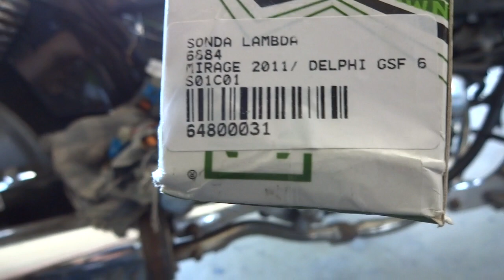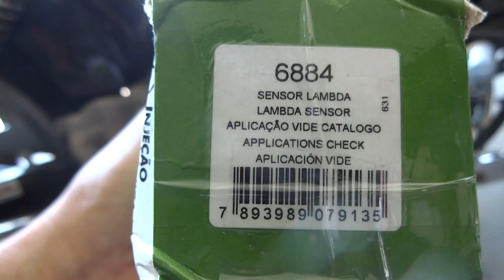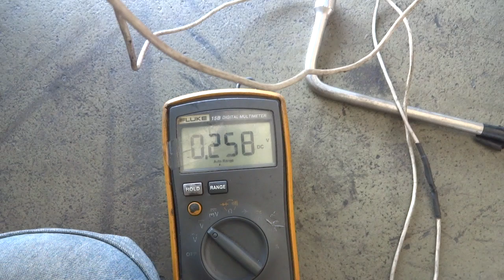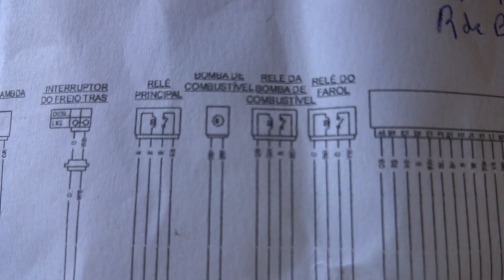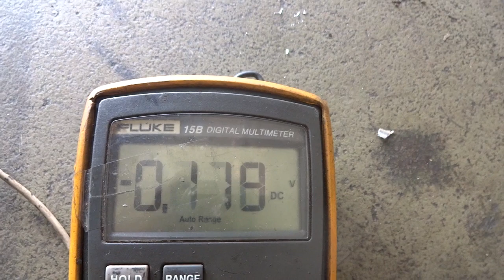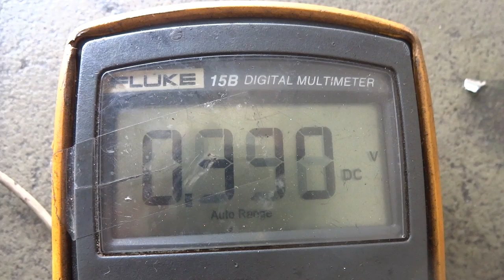Mirage 250 i, cachorro mastigou alguns fios, banco, sonda lambda, relé. Leia descrição.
Hoje, 3 de dezembro de 2021, acabamos de reparar a  MIRAGE 250 i  ano de fabricação 2011, o quadro estava meio enferrujado e parecia 2014 , que foi mastigada por alguns cães.
   Meu colaborador, achou que era melhor devolver para o dono, mas achei que deveria tentar primeiro.
   No site curto moto :
   Na página 94 e 95, tem o esquema elétrico que eu segui e bateu as cores e a ECM   (GV - 250 EIN   S&T Daewoo ).
   Tive de limpar o engine stop, interruptor do motor que fica no punho direito, estava gasto os contatos e por este motivo, não alimentava a moto, parte da injeção.  FIO vermelho do porta fusível  parra para a chave de contato, e do contato fio laranja vai para engine stop saindo fio laranja com listra preta. Foi só selecionar o multímetro para medir resistência e com a escala mais sensível  (fundo de escala de 200 ohms) medir entre o fio laranja e o fio laranja com listra preta. Para reparar o punho, desmontei o mesmo e na placa onde temos três contatos, passei a lima, para deixar os três contatos no mesmo plano, estavam gastos e isso fazia dar mau contato.
   Verificando os relés, todos os três são iguais, com dois terminais para alimentação dos mesmos (bobina do eletro imã com 90 ohms  já com o resistor de 680 ohms em paralelo este resistor deve ser para proteger a ecm da força contra eletromotriz  induzida, pois, sempre que tiramos a alimentação de um indutor, ele gera um pico de tensão reversa, normalmente eu vejo usarem diodos para isso, mas acho que o resistor deve proteger também). E outros dois terminais (normalmente aberto)  que fecham contato quando o relé é energizado.
   Se não fosse possível reparar os mesmos eu iria utilizar relés automotivos, tendo o cuidado de colocar os resistores de 680 ohms em paralelo com a bobina, provavelmente sem este resistor podemos ter problema de danificar a ecm.
   Outra curiosidade, foi como fazer o involucro do relé visto que foram destroçado pelos cachorros. Pensei e resolvi fazer com uma camada de fita isolante recoberto com uma fina camada de massa plastica, ficou bom demais e resistente também, veja no vídeo.
   Só para dizer a função dos três relés:
   Relé do farol. (alimenta punho esquerdo, farol alto ou farol baixo  e a lanterna traseira e a iluminação da placa)
   Relé da bomba de combustível (alimenta bomba de combustível)
  Relé principal. (alimenta a ECM)
   Sonda lambda, teve os 4 fios quebrados na base (veja o vídeo) tentei repara e obtive exito.
   1) Primeiro cortei com a esmerilhadeira com disco para cortar INOX, cortei a 5 mm de onde quebrou os fios, com isso consegui fazer a solda com fios mais compridos, isolei com espaguete termo retrátil , e com uma fita crepe larga, fiz a volta no corpo da sonda lambda e enchi com massa plastica, ficou bom e resistente. Como não sabia a polaridade para a saída do sinal, tentei de um lado, a marcha lenta ficou irregular, inverti e ficou bom.
   Com o o escapes estava quebrado, a sonda lambda, só estava lendo os gases do cilindro traseiro, veja o vídeo , só variava ao acelerar. Para reparar a junção trincada, fiz com um pedaço de um  guidão uma luva, que depois apertei com dois alicates de pressão e soldei, parou de vazar e a sonda lambda começou a ler o cilindro da frente também, a medição parou de ficar constante e começou a oscilar. A marcha lenta ficou ótima e a aceleração também.
   Tive de melhorar o terra do regulador  até a bateria, pois, quando colocava o multímetro em amperes e media a corrente no cabo do terra o multímetro acusava 1 ampere passando pelo multímetro, depois de colocar um fio da saída do regulador ao negativo da bateria, o multímetro começou a marcar 100 mA e a tensão na bateria chegou a 14,26 volts com o farol apagado. e com o farol ligado 14,10 volts. Obs.: antes de modificar não chegava a 14 volts.
 Observação: Esta sonda lambda, apesar de bater o ano, não serve. O original a rosca é bem maior o diâmetro.  Por isso recuperei a velha.